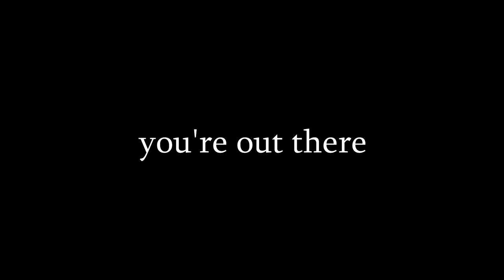To my future Valentine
Happy Single - Awareness Day 2019

 - SHNEN SARMI
Other Background Music from: